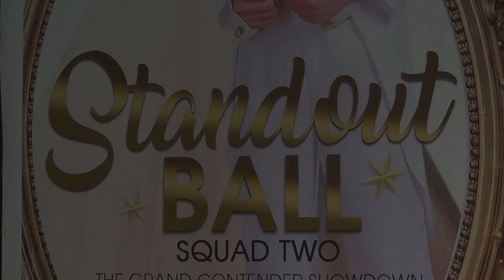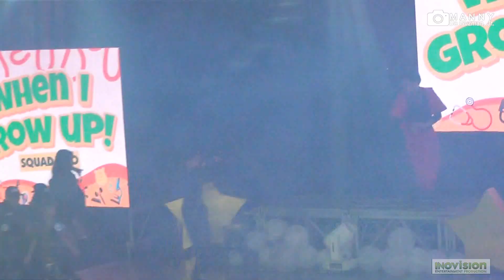2024 Standout Kids of the Philippines (Squad 2 Opening Dance Number)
Please go to Inovision's "Tutube" Network YouTube channel for your official event's videos

SQUAD 2 Opening Dance Number.. The 2024 STANDOUT KIDS OF THE PHILIPPINES by Inovision Entertainment Production